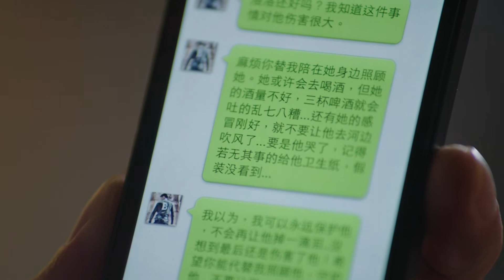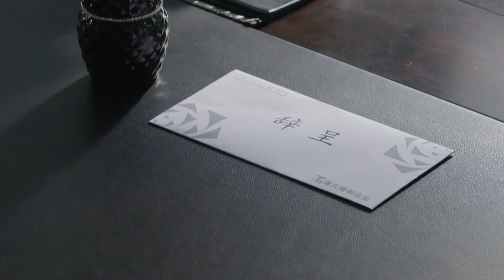一見不鍾情 Love at Second Sight 21 楊丞琳 鄭愷 CROTON MEDIA Official | FRESH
《一見不鍾情》LoveAtSecondSight 都市浪漫愛情輕喜劇

《一見不鍾情》是由柯翰辰導演，楊丞琳、鄭愷 領銜主演，張勳傑、楊壹童、紀寧、邵雨薇、董可飛聯袂主演的都市浪漫愛情劇。講述80後年輕婚禮策劃師費洛洛與網絡愛情專家陸哲希，因為同一對情侶提供婚禮和分手2種截然不同的服務而相識，並上演了一場互相影響的歡喜冤家故事。